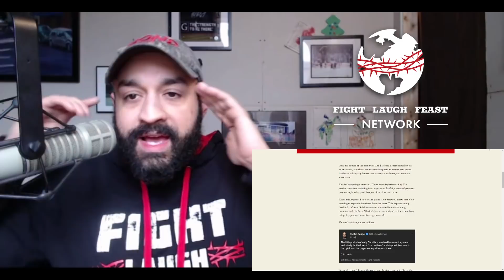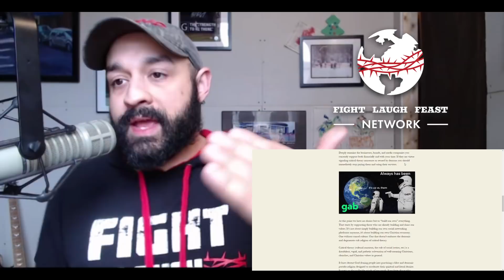Andrew Torba's Silent Secession - Do The Best You Can